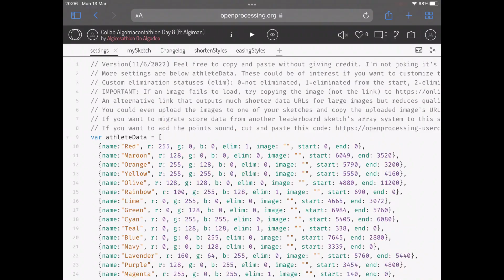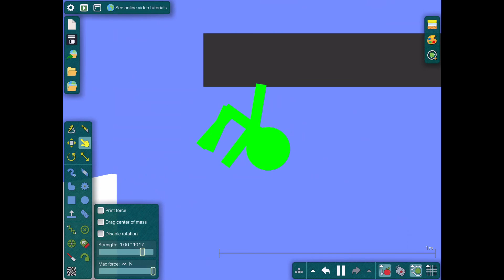Collab Algotriacontathlon Day 8 (ft Algiman)